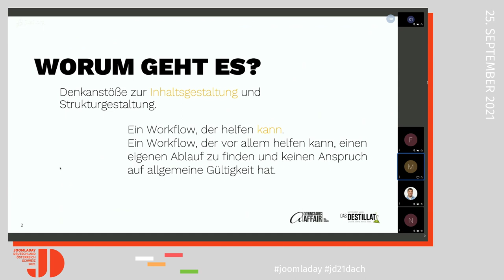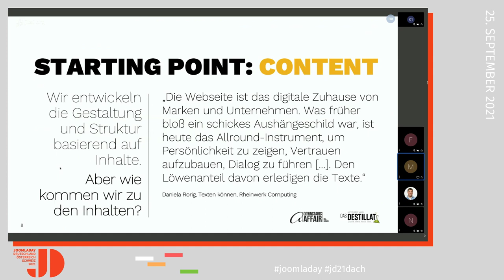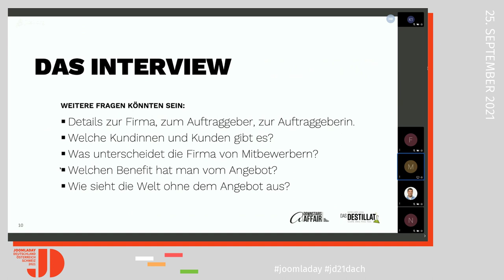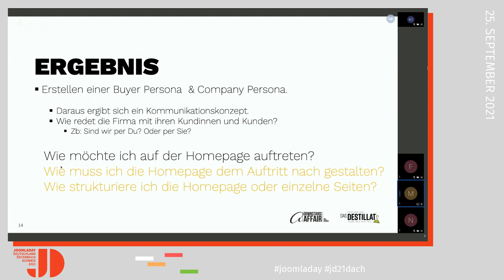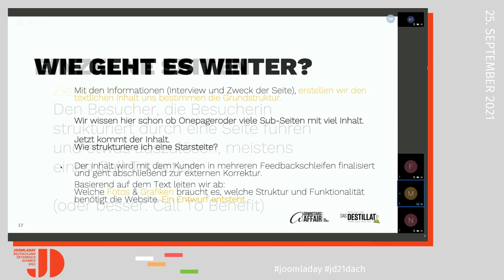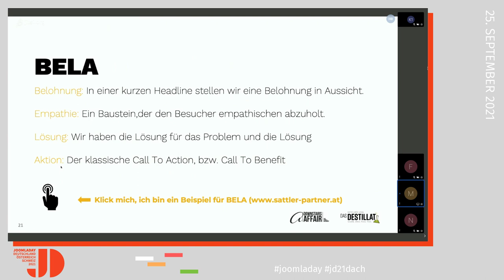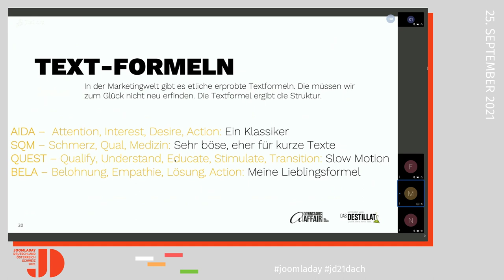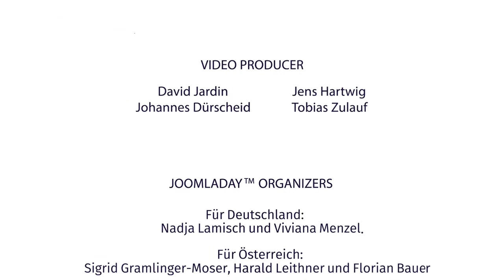JD21DACH - Inhaltsgestaltung / Strukturfindung / Customer Journey einer Homepage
Von Matthias Frager

Im Rahmen eines rund 30-minütigen Vortrages erkläre ich meinen Workflow, der dabei hilft, den richtigen Content in der richtigen Tonalität zu erstellen und damit auch zu entscheiden, wie eine Homepage sinnvoll strukturiert ist:

- Interview mit dem Kunden
- Definieren einer Buyer Persona und Company Persona, um eine passende Tonalität zu finden
- Herausfinden, WAS, WIE und vor allem WARUM eine Firma/EPU/KMU etwas anbietet.
- Struktur des Textes nach Textformeln und damit eine Customer Journey herstellen, die letztendlich zu einem Call To Action führt.